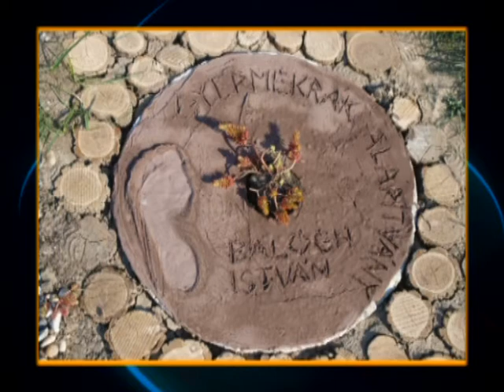Együtt a rák ellen 2013.04.24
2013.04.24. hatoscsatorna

Gyermekrák Alapítvány
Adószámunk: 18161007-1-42